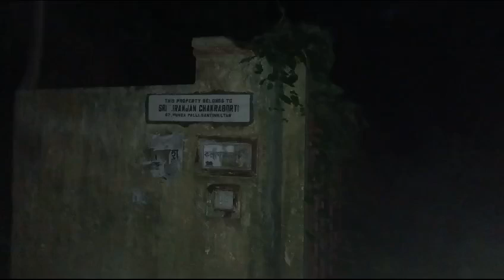haunted building kolkata 🏫